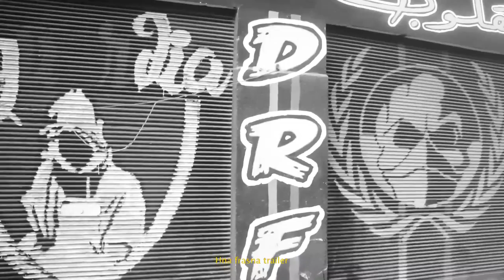M3KS - 110 (Official Video Clip) Prod. by DINO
2ème extrait EP : Intro

FAKEGANG.